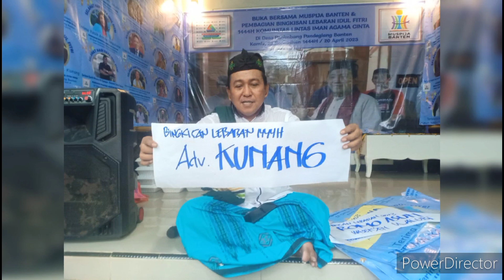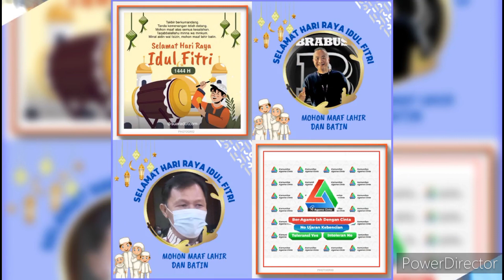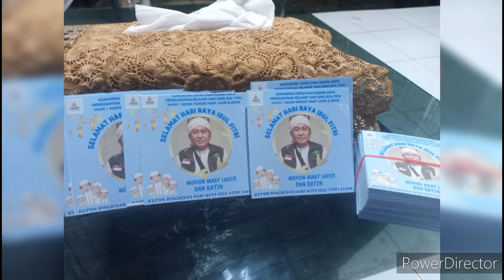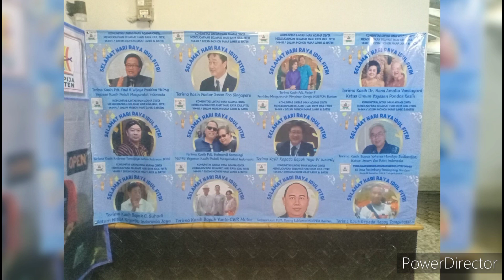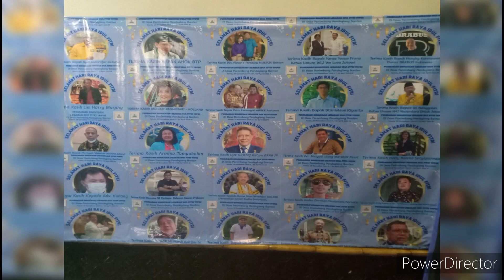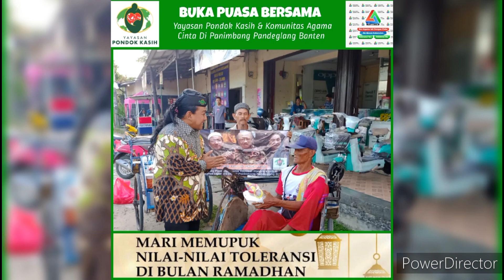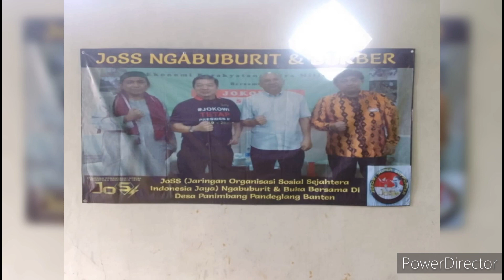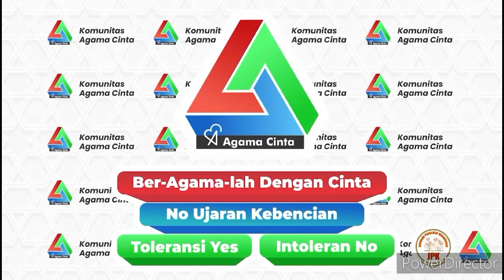GEMA TAKBIR | SELAMAT HARI RAYA IDUL FITRI 1444H | MUSPIJA BANTEN & KOMUNITAS AGAMA CINTA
Mengucapkan Selamat Hari Raya Idul Fitri 1444H/ 2023M | MUSPIJA Banten & Komunitas Agama Cinta
BUKA PUASA BERSAMA MUSPIJA BANTEN & BERBAGI BINGKISAN LEBARAN 1444 H KOMUNITAS LINTAS IMAN AGAMA CINTA
Unt 200 Dhu'fa Di Desa Panimbang Pdg Banten